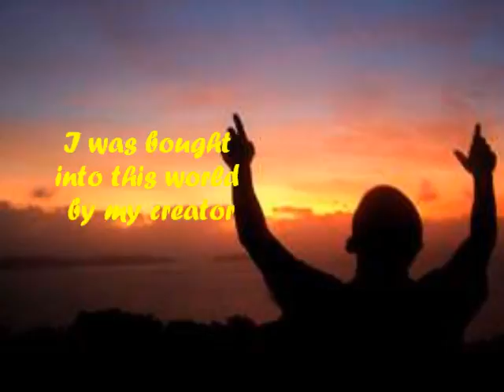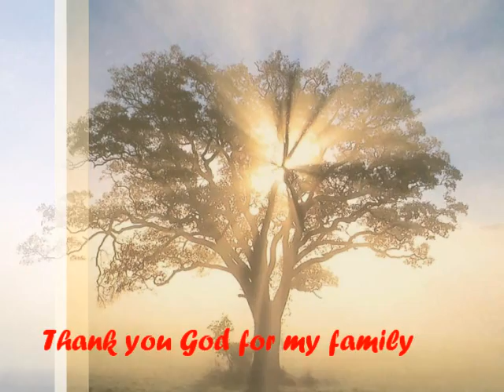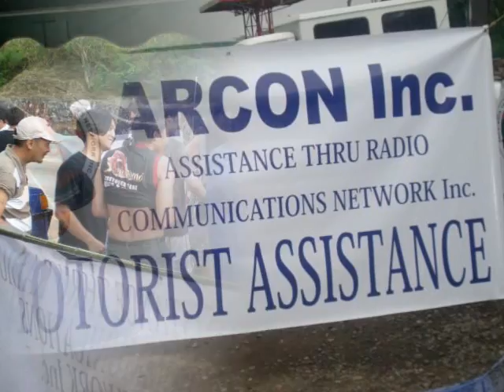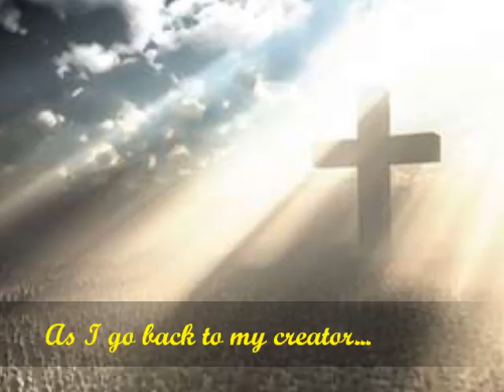memories of DIONISIO JR.1976-2012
in behalf of our family, we would like to thank all our friends and relatives, for all the love and prayers they had given to our beloved nas dionisio jr.